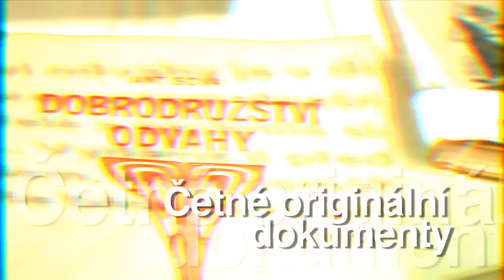Městské muzeum Antonína Sovy v Pacově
Městské muzeum Antonína Sovy v Pacově sídlí od roku 2011 na Zámku Pacov. Pro návštěvníky jsou připraveny následující expozice:

Expozice Historie Pacova a okolí je přehlednou retrospektivou dějinného vývoje od počátků osidlování až do 20. století. Dojem z návštěvy umocňuje množství sbírkových předmětů (např. pravěké kamenné nástroje, gotické kachle a skříň, barokní plastiky, řemeslnické a cechovní památky, historické sklo atd.). Ve třetím sálu na historickou expozici volně navazuje stálá výstava Pacov a motocyklový sport věnovaná domácím a mezinárodním motocyklovým závodům na Pacovském okruhu v létech 1905 a 1906. Bohatou obrazovou dokumentaci doplňují historické motocykly. Pozornost je věnována též motokrosovému závodišti na Propadě, veterán rallye a dalším akcím. Ve čtvrté místnosti jsou vystaveny trofeje úspěšných závodníků a účastníků terénních soutěží Františka Hrobského a Jiřího Hrobského. V každém výstavním sálu běží projekce krátkých dokumentárních filmů.

Život a dílo básníka Antonína Sovy přístupnou formou představuje expozice věnovaná tomuto nejznámějšímu rodákovi města Pacova a velké osobnosti české moderní poezie. Expozice s mnoha originálními exponáty se těší trvalému zájmu ctitelů Sovova díla, zároveň je cílem školních výprav a kulturní veřejnosti. Neobyčejnou Sovovu pouť životem osobním i uměleckým poutavě přibližuje promítaný dokumentární film.

Galerie akad. malíře Jana Autengrubera je umístěna v samostatném velkém sále, který dává vyniknout mistrným obrazům předčasně zemřelého umělce, který žil v létech 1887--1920. Tento pacovský rodák, absolvent akademie v Mnichově, si v nedávné době vydobyl pozornost několika úspěšnými objevnými výstavami a zastoupením ukázek tvorby na významných přehlídkách dobového malířského umění.

Muzeum ve svých prostorách dále pořádá krátkodobé výstavy (zvl. s výtvarnou a historickou tematikou), přednášky a literární pořady (Odpoledne poezie). Interiér sousedního bývalého klášterního kostela sv. Václava (tzv. Kaple) je v letním období místem konání výstav různých žánrů výtvarného umění a regionálně zaměřených prezentací.